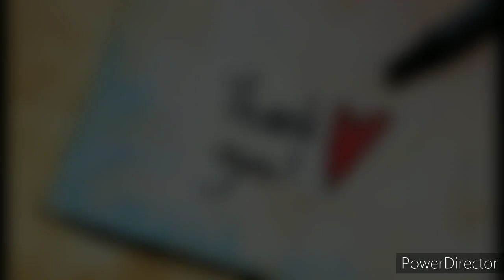Introduction of My Channel❤️ - Learning Together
Hello Everyone,  I have started my New Channel in which I will be teaching English.

All the Chapters of 11th and 12th Class from Both the Books.

And in the Simplest way so that you can understand it very well.

I'll be posting 3 videos a week so
And
Do

- Sunita Srivastava